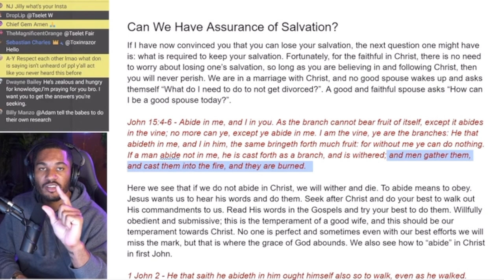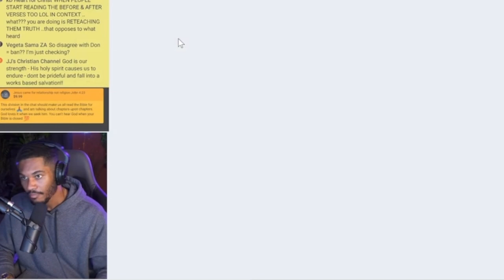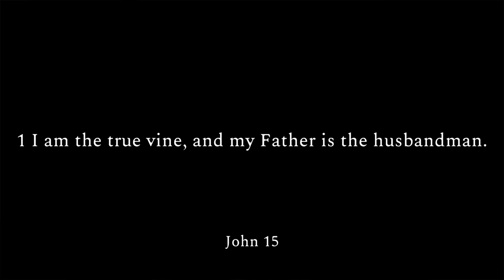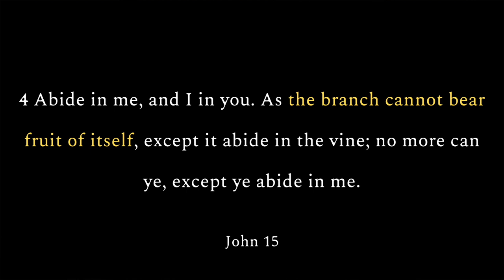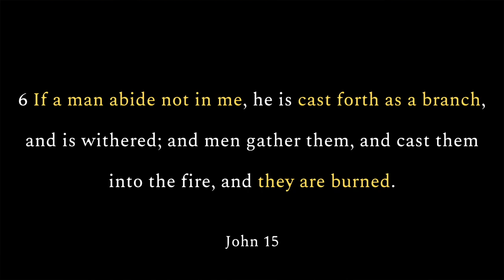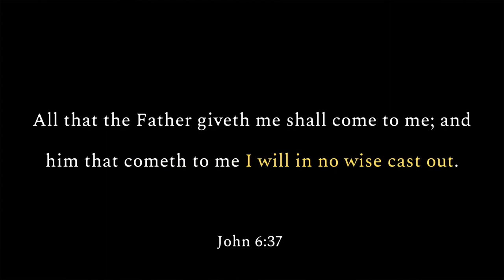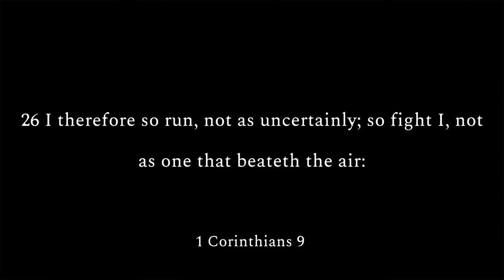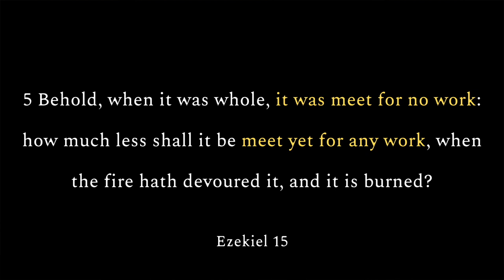Can The Saved Go To HELL? Explaining John 15 for Young Don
In this video, I explain another passage cited by Young Don to assert that salvation can be lost. I pray this video provides clarity and dispels any confusion concerning this subject! God bless -OD